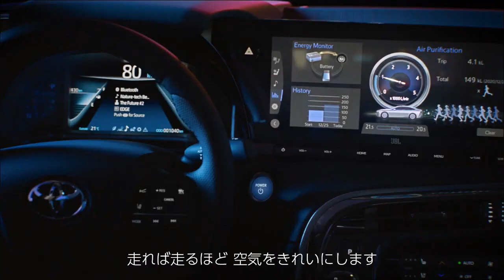【トヨタ･新型ミライ】－プロモーションビデオ編 2020 TOYOTA Japan『MIRAI』Promotional Video－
ヒョンデ・ネッソ(NEXO) アイオニック(IONIQ)、日産・リーフ アリア、ホンダ・クラリティなどと競合
燃料電池車（FCV）のパイオニア『ミライ』が初のフルモデルチェンジを行います。
レクサスLS・LC、クラウンなどに使われていたGA‐Lをミライに使ったということで走りの性能も格段によくなったみたいです。

航続距離も850キロと30％もアップ。水素ステーションが現在140カ所弱ということなので、後続距離を伸ばしたのは正解だと思います。
インフラが整わないのなら、燃料の補給回数を減らすことでカバーするしかないですからね。

高級車のようなモデルに仕上がっているようですが、値段はアップしないとか何とか･･
値段据え置きならそこそこ台数は出せるでしょう。

ミライは果たしてゲームチェンジャーになれるか？！ぜひ、期待したい所です(^^)/